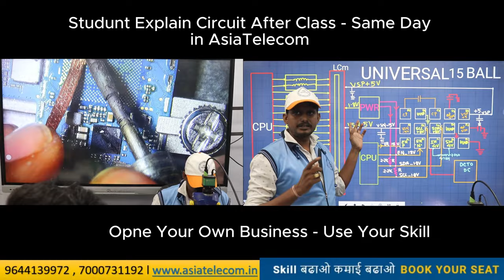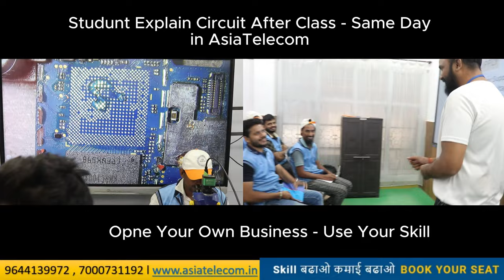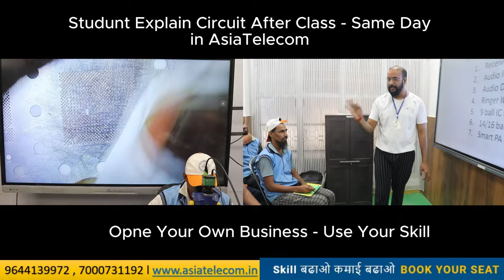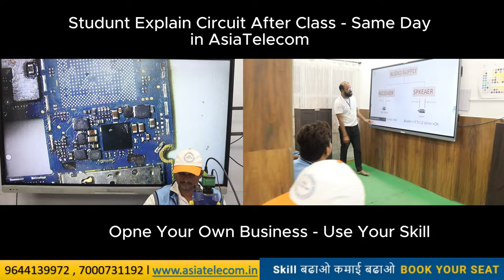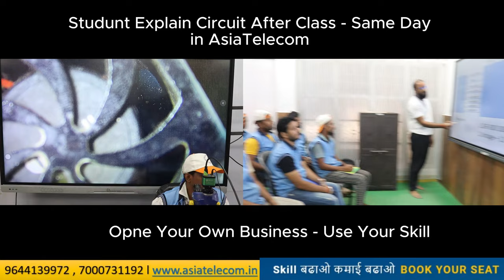Outstanding Performance of Fresher Student Boost Your Skill Learn New Skill ​⁠